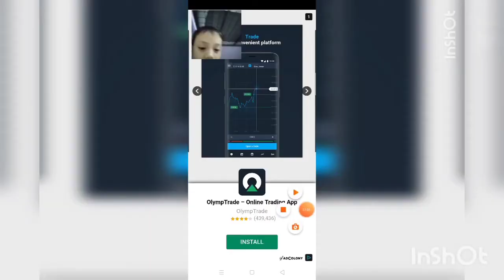Beyblade Burst/ system gaming let's play beyblade Burst rival with afif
Beyblade Burst rival